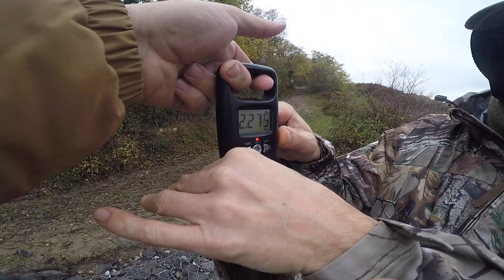Pesca de Lucio con JERKBAIT🔻🔻 cuales son las tecnicas de pesca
PASATE POR NUESTRA TIENDA DE PRODUCTOS :
Se llama descripción léela📔, valórala , danos LIKE👍🏻 y activa la 🔔
hola bienvenidos a vuestro canal de pesca y lo que no es pesca esta semana os traemos
un video cortito de un dia de pesca de lucios y fluvis desde orilla en un dia malo malo de lluvia, conseguimos engañar a un lucio, animaros a todos a seguir nuestros videos y ver toda la serie que tenemos en esta plataforma, en la cuarentena, animo, fuerza y poder.

PEDIDOS  en ATLANTIC KAYAK palabra clave PESCAGUIDE para futuros sorteos.

cámara de grabación